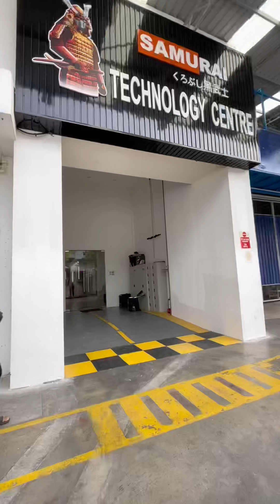SAMURAI COMPANY DAH ADA SERVICE TERBARU